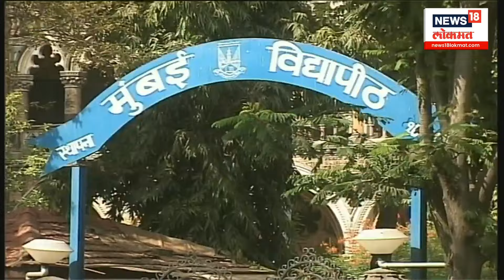Manoj Jarange On Laxman Hake | वडीगोद्रीत मराठे- ओबीसी भिडले, जरांगेंचा हाकेंना थेट इशारा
Supporters of Maratha reservation and police clashed again..Jarange's supporters have alleged that the police blocked the road leading to Antarwali..Lakshman Hake's protest is going on at Vadigodri fork..The road leading to Antarwali is from the same fork..Jarange's supporters are going to Antarwali from the same fork. Have to go.. OBC and Jarange supporters can fight over small things.. So the police blocked that road for some time to use alternative road leading to Antarwali..

मराठा आरक्षण समर्थक आणि पोलिसांमध्ये पुन्हा बाचाबाची ..पोलिसांनी अंतरवाली कडे जाणारा रस्ता बंद केल्याचा आरोप जरांगे यांच्या समर्थकांनी केला आहे..वडीगोद्री फाट्यावर लक्ष्मण हाके यांचे आंदोलन सुरू आहे..त्याच फाट्यावरून अंतरवाली कडे जाणारा रस्ता आहे..जरांगे यांच्या समर्थकांना त्याच फाट्यावरून अंतरवाली कडे जावे लागते.. ओबीसी आणि जरांगे यांच्या समर्थकांचा संघर्ष छोट्या गोष्टी वरून होऊ शकतो..म्हणून पोलिसांनी अंतरवाली कडे जाणारा पर्यायी रस्ता वापरावा म्हणून तो रस्ता बंद काही काळ केला..

UTNA